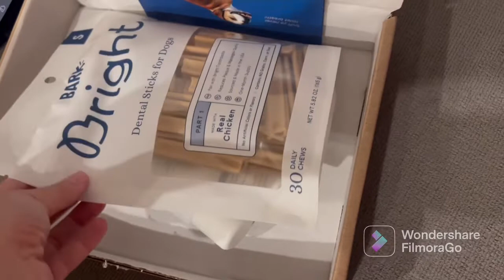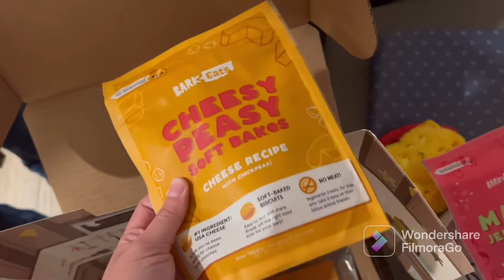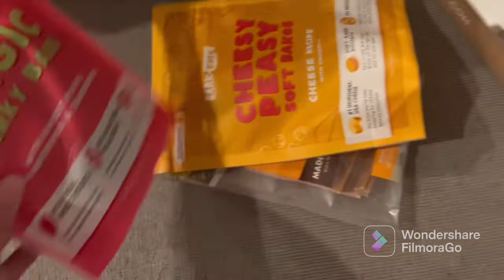Can You Believe It? This Semester Is Almost Over!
This semester is almost over with and then in Spring going to take a leave of absent but I will return to school in the following semester